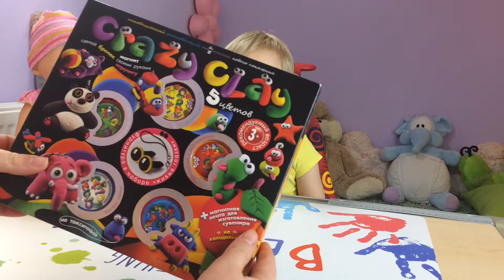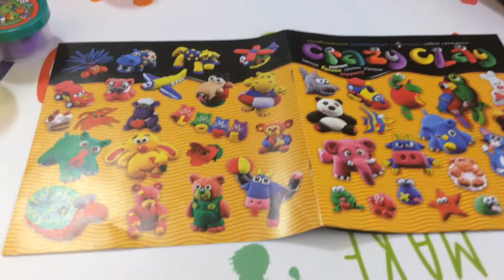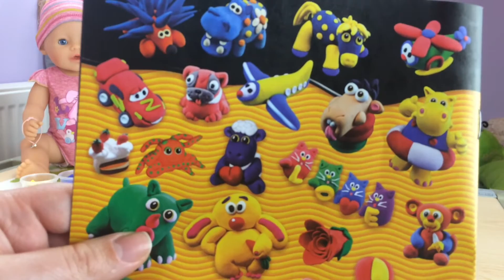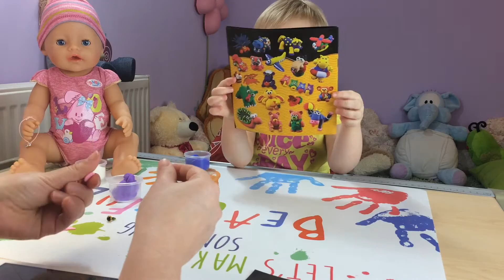❤ Делаем игрушки из Crazy Clay Беби Бон рядом наблюдает как мама помогает Маше Лепить из пластилина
Сегодня делаем игрушки, Беби Бон смотрит Как Мама помогает Маше лепить из пластилина игрушки ручной работы. Мы нашли быстро сохнущий пластилин Crazy Clay и решили сделать игрушки нашему Беби Бону Соне. Получилось слепить фиолетового котика и розового котика с большими глазами. Еще белого зайчика с розовыми ушами и голубыми глазами, который держит розовое сердечко. Маша решила, что кукле пупсу Беби Бон нужен кто-то сказочный и необыкновенный и тогда началось самое интересное. Мама сделала синего единорога с разноцветным хвостом и желто-розовым рогом, а Маша и Беби Бон смотрели, как МАМА все это лепит.
Хотите узнать, как сделать розового котика из пластилина? Смотрите видео для детей и для девочек на канале Mary’s Toys – Машкины Игрушки. Пока-пока.

Наши Развивающие Видео для Детей и Игры для Детей:
❤ Конфеты из Плей До для куклы Беби Бон  Маша как МАМА готовит много сладостей и много конфет